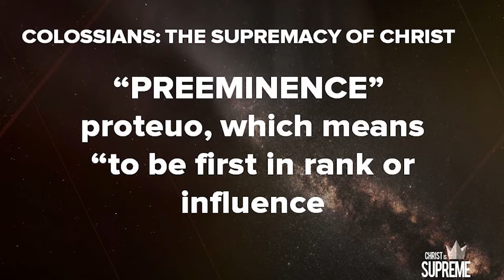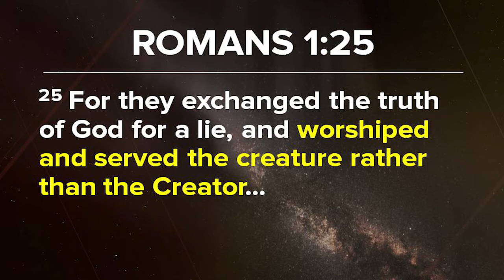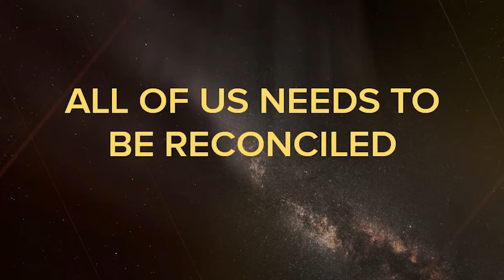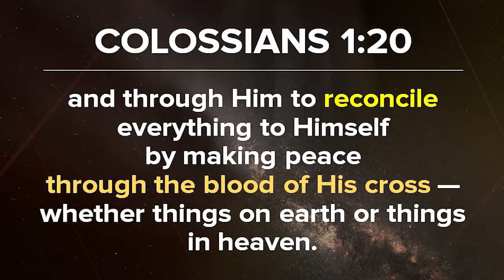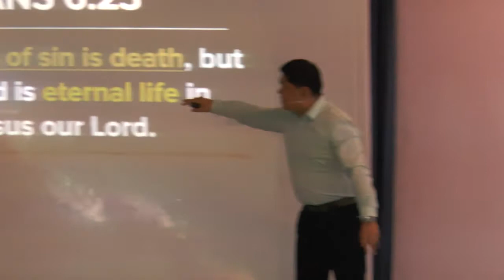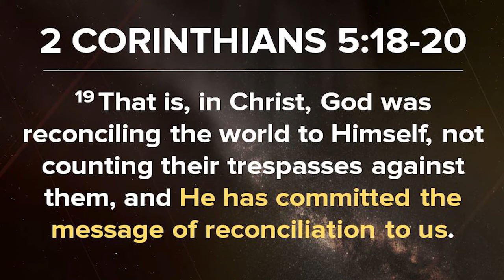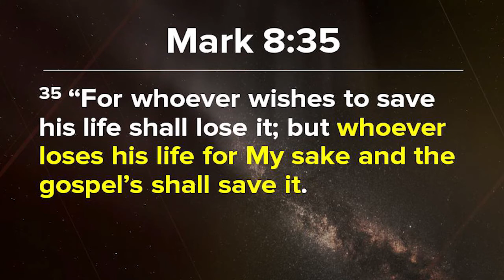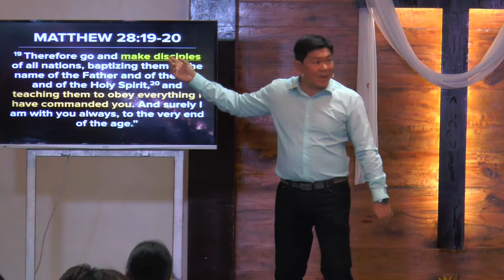Christ is supreme in our reconciliation be a reconcilier ptr Eric manuel 111217